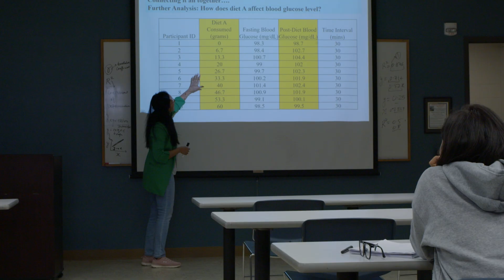Why Nikhitha Chose Nutrition and Food Science at UCO? [ENG SUB]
Nikhitha, an International Student from India talks about what it is like to attend UCO as an international student pursuing a Master's Degree in Nutrition and Food Science. Don't miss out what she has to say about The University of Central Oklahoma and her college journey here at UCO 😻

To know more about her journey, follow us in:

LinkedIn: UCO Office of Global Affairs